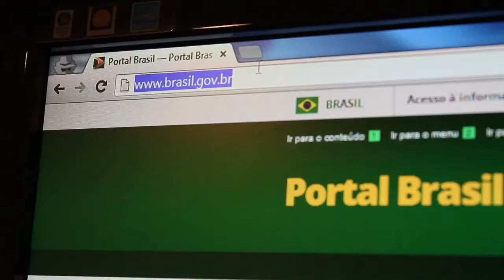Marco Civil da Internet pretende impedir tratamento diferenciado na rede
INSTITUCIONAL - 08.04.14: Considerada a "Constituição da Internet", o Marco Civil da Internet prevê os direitos e garantias dos usuários. O projeto foi construído a partir de um amplo processo de participação social. Um dos pilares do projeto, a neutralidade da rede, foi mantido.